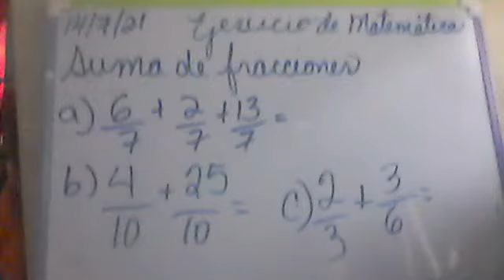Matemática Cuarto Grado. 14 /7 /21